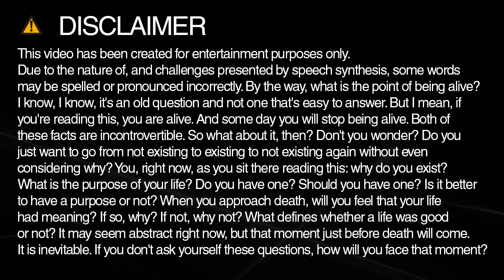dear spelling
Learn how to spell and pronounce dear.